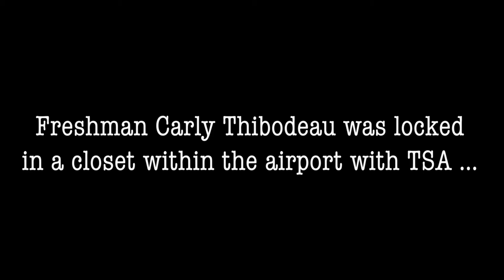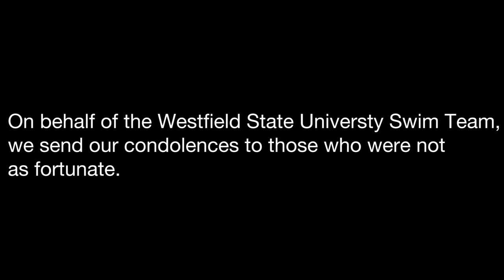Westfield State Swim Team Documentary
January 6th, 2017 the Westfield State Swimming and Diving team were in the Fort Lauderdale airport at the time of the shooting.